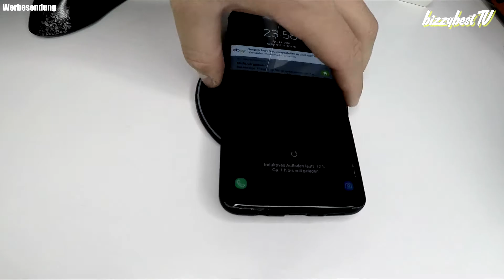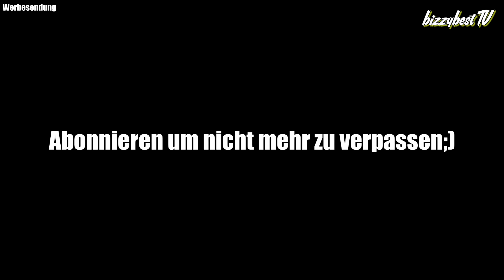🔴 Hama ULTRA FAST CHARGE | WIRELESS CHARGING | TEST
Hama ULTRA FAST CHARGE

Heute teste ich mal den wireless FAST CHARGER von Hama...

Meine Youtube Utensilien:
GoPro Hero 5 Black
GoPro Hero 5 Zubehör
Samsung Galaxy S9+